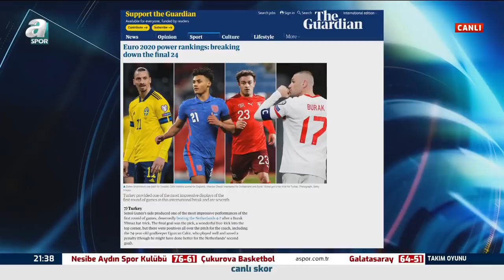Mustafa Denizli: "Büyük Takımda Çalışmak, Büyük Hoca Olmak Değildir!" / A Spor / Takım Oyunu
Mustafa Denizli: "Büyük Takımda Çalışmak, Büyük Hoca Olmak Değildir!" / A Spor / Takım Oyunu / 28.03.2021

A Spor'da 'Takım Oyunu' programına konuk olan Mustafa Denizli, önemli açıklamalarda bulundu. Jupp Derwall ile anılarını da anlatan Denizli, "Büyük takımda çalışmak büyük hoca olmak değildir" ifadelerini kullandı. .